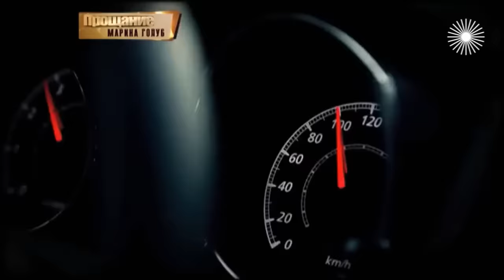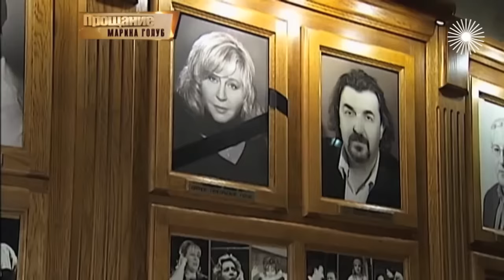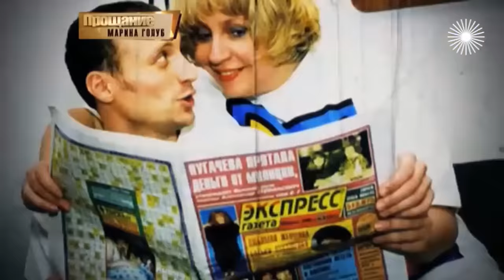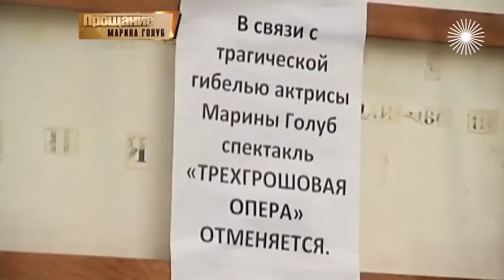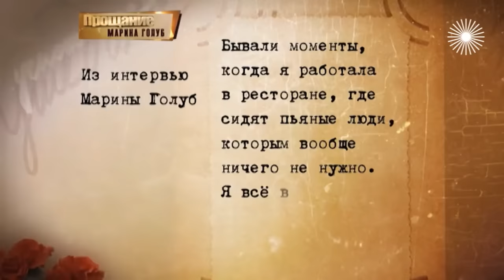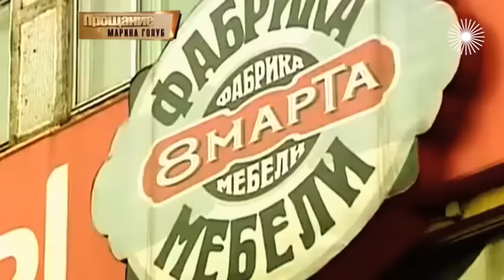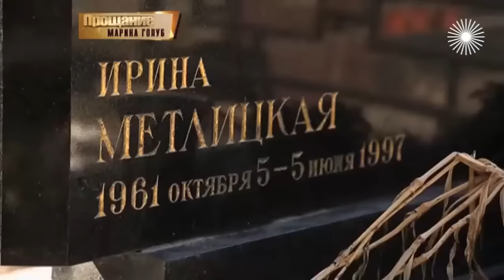Марина Голуб. Прощание @Центральное Телевидение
Марина Голуб. Прощание

Кто был последней любовью Марины Голуб? Легко ли далась ей народная популярность и любовь? И какие знаки появились незадолго до гибели актрисы? Об этом и не только смотрите в очередном фильме из цикла "Прощание".